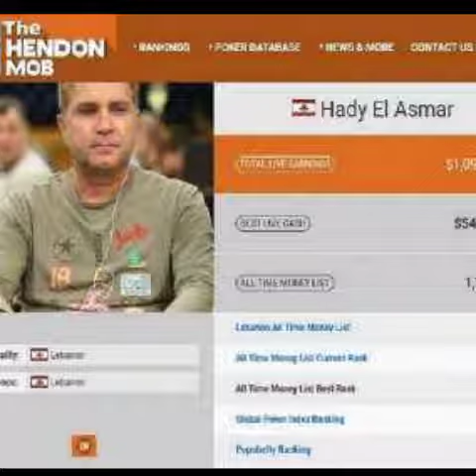ابنة نادين نجيم حديث مواقع التواصل! ومعلومات عن زوجها ولعب البوكر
نشرت النجمة نادين نسيب نجيم فيديو لابنتها هيفين وهي تحاول لفظ كلمة مظاهرة على طريقتها الخاصة.
من ناحية أخرى كانت نادين قد تعرضت للكثير من الانتقادات بعد مشاركتها في التظاهرات اللبنانية خصوصاً بعدما فقدت أعصابها في وسط بيروت.
يذكر أن نجيم تطلقت من زوجها المهندس ولاعب البوكر هادي اسمر ما أعاد بالذاكرة فارق العمر بينهما